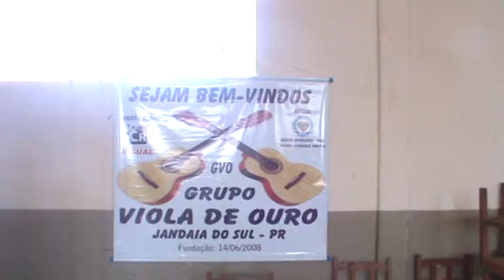M2U00302 - Ensaios do GVO no Salão Comunitário da Vila Rica -- parte 10/21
Dia 16/09/2012 -- Dando início aos  locais decentralizados para os Ensaios do Grupo Viola de Ouro -- GVO, apadrinhado pela Soc.dos Poetas Jandaienses -- SPJ, o primeiro foi realizado no Salão Comunitário da VILA RICA, com a presença de umas trinta pessoas.
Nesta apresentação de palco:  Tião Moreno, Natalino e Vicente Sanfoneiro.